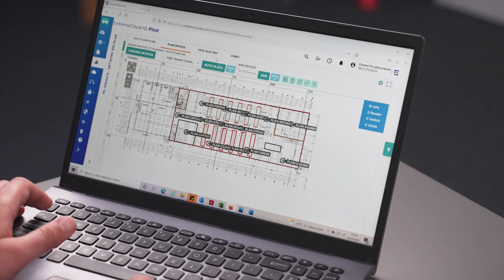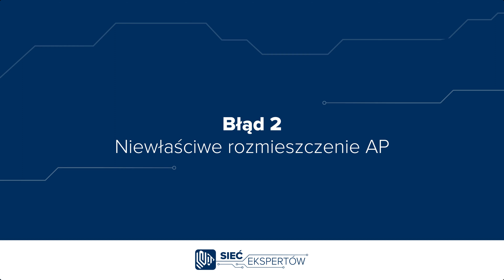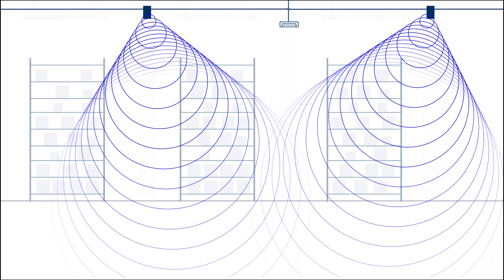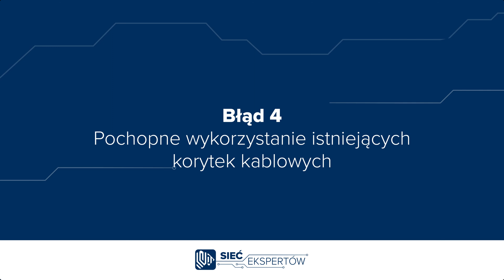5 błędów przy projektowaniu sieci bezprzewodowej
Witamy na kanale Sieć Ekspertów, prowadzonym przez IBCS Poland.  W kolejnym odcinku skupiamy się na 5 problemach, które mogą wystąpić w procesie projektowania i organizacji sieci bezprzewodowej. Zagadnienie rozpatrujemy na przykładzie dużych obiektów, w których dla projektanta sieci występuje wiele zmiennych. Film jest kontynuacją serii poświęconej dobrym praktykom w projektowaniu i wdrażaniu sieci wifi.